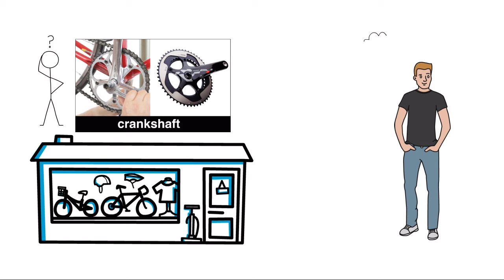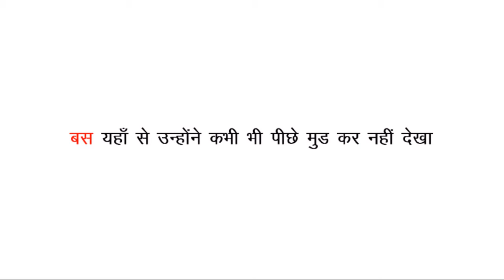Bharti Airtel Founder Sunil Mittal Biography In Hindi | Success Story | Telecom | Motivational Video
This Motivational video is about Bharti Airtel Founder Sunil Mittal Biography or success story in Hindi. Bharti Airtel Limited is an Indian global Telecom services company based in New Delhi, India. It operates in 18 countries across South Asia and Africa.